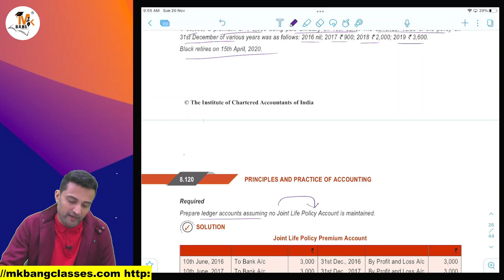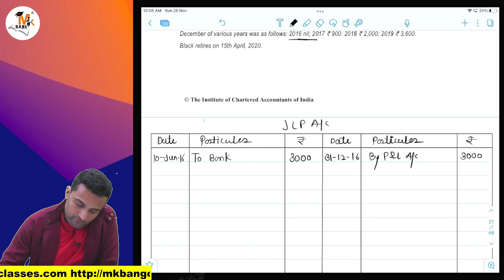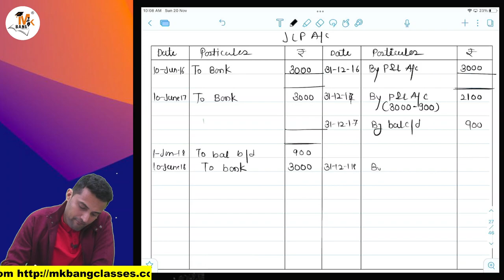CA Foundation | Accounts Joint Life Policy #JLP##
Hello Friends,
Now MKBANG classes is also available on telegram for all updates.

ca foundation,ca foundation classes,,ca foundation accounts,Joint Life Policy,JLP